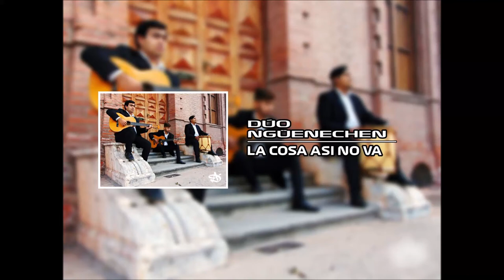04 LA COSA ASÍ NO VA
Canción: La Cosa Así No Va
Intérprete: Dúo Ngüenechen
Producción: Tata Records